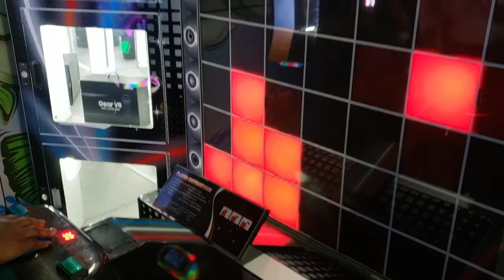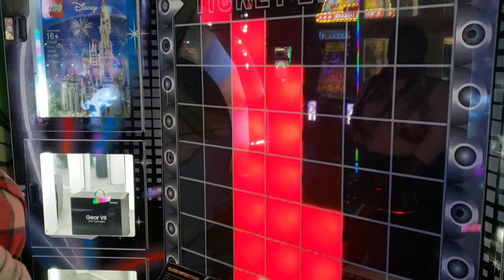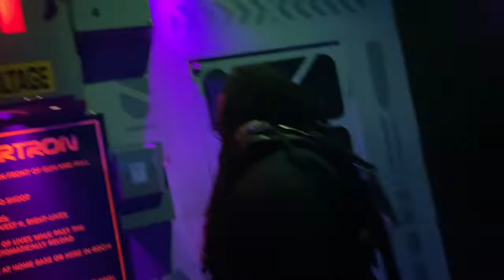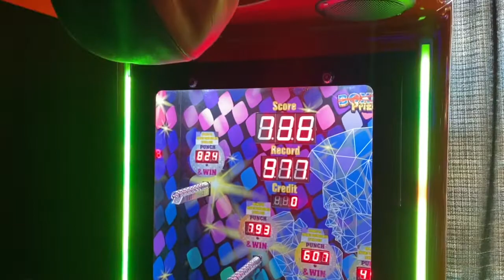CJ Barrymore's Date Night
What's up DD Nation and welcome back to another Donnie and Dennis Production! In this week's video we decided to have a fun date night at CJ Barrymore's! Donnie thinks she will kick Dennis's butt at EVERY GAME and Dennis thinks otherwise! Tune in and see who won!

Just in case you missed it, check out some of our previous videos